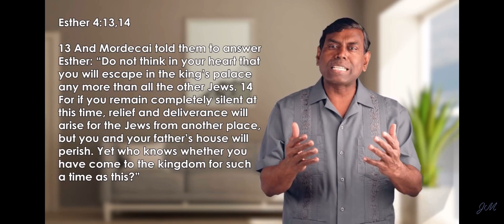Purpose of life - Pr. John melki